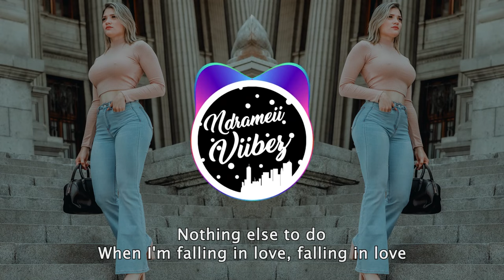Seven Lions & HALIENE - What's Done is Done [Zombie Zouk ReMix]🇻🇺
Seven Lions & HALIENE - What's Done is Done
Remix by DJ Zombie